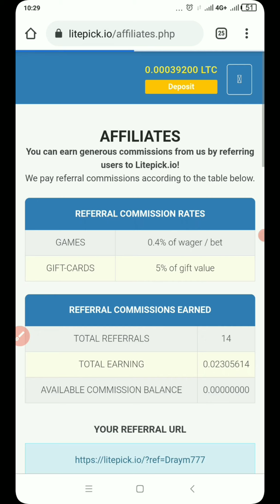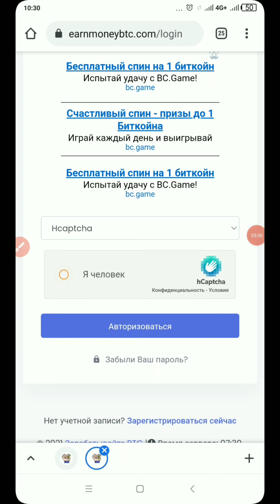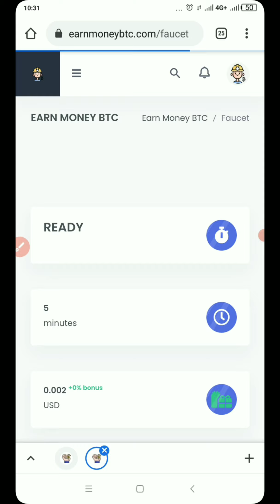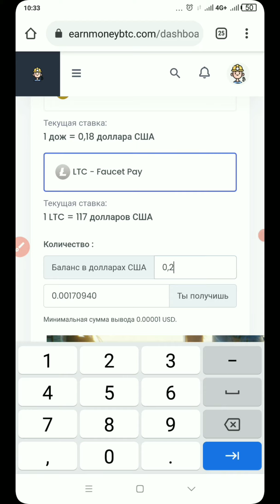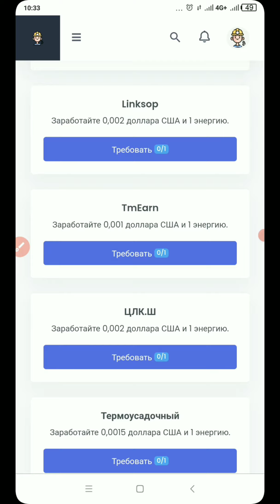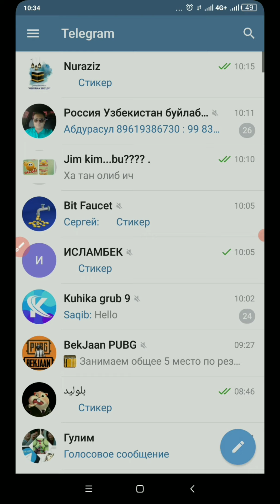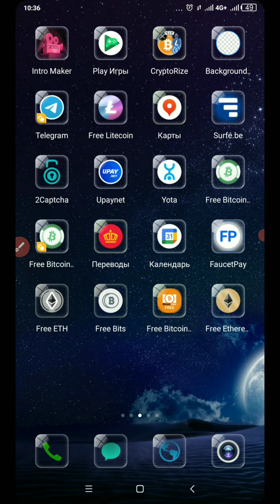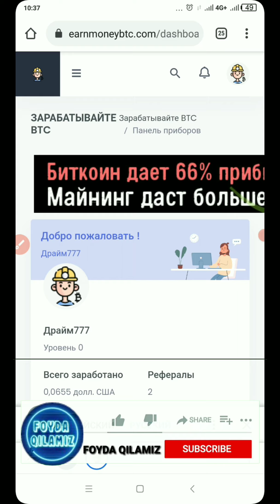EARNMONEYBTC KUNLIK 0.003 LTC ISHLASH.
Salom xurmatli kanalimiz obunachilari bugungi videoroligimizda sizlarga internetda sarmoyasiz Litecoin va Dogecoin cryptovalytasini ishlash mumkin bulgan bomba kran saytni ko'rsatib utaman
              SAYT MANZILI
                     Kerakli manzillar
Telegram kanalimiz:
        SHAXSIY TELEGRAM MANZILIM
Savollaringiz bo'lsa bu erga yozing
Layk bosish
Biz bilan aloka:
Dustlar videolarimiz sizlarga faydali buladi degan umiddaman.Videolarimiz sizlarga maqul bulsa kanalimni kuzatib boring.Kanalimizga obuna buling.Qung'iroqchani bosib quyishni unutmang.